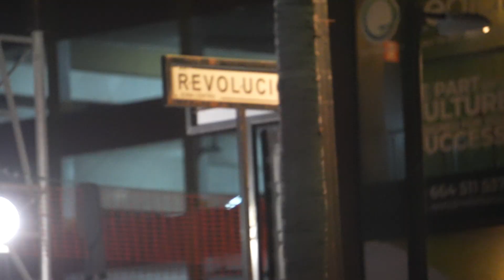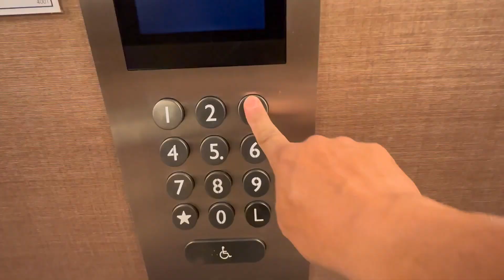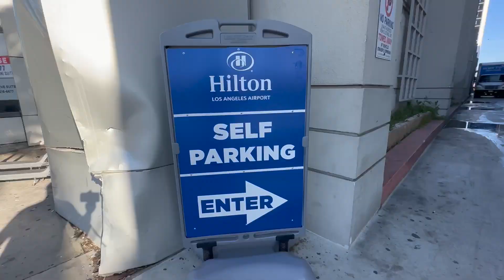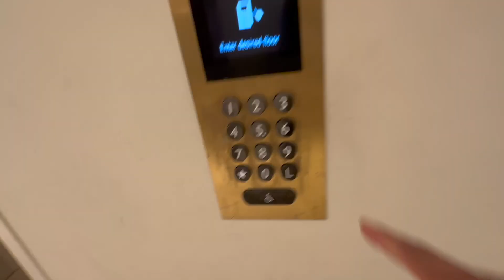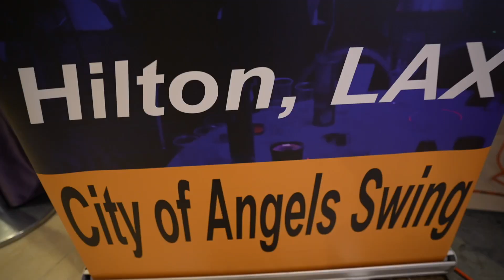Perro Rescatado Por Primera Vez En Un Hotel De Lujo En Los Angeles